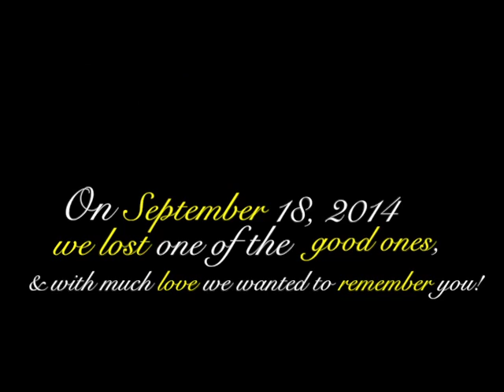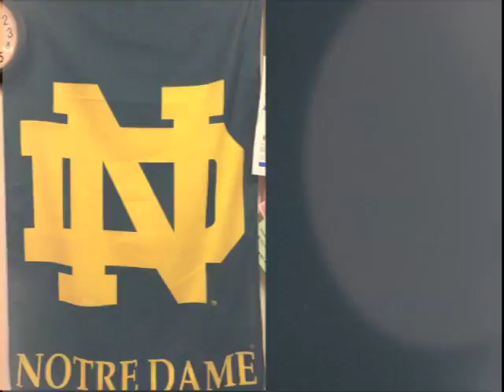The Markey Chukes Show "A Tribute To Will"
This episode of The Markey Chukes Show is dedicated to Will Tyler! Words can never express the joy, laughs, smiles, brotherhood, and good times that we were able to share. You will be missed my dude, you will be missed!
      Markey & Big